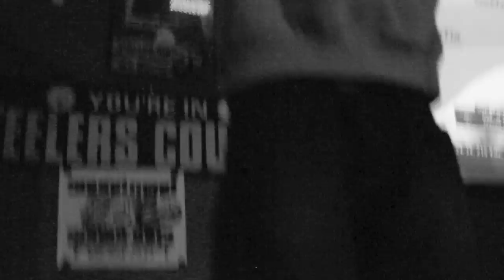September in a nuttshell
Visuals from the new La Guarida 3.0, Crohnik from Next Level Records, Random Clip of Local MC Kwest spitting a track at Frankies East, And Finally the Desert Sonz Preforming Tactics  with the track layed over for the sake of understanding.

Border Assassins 2013